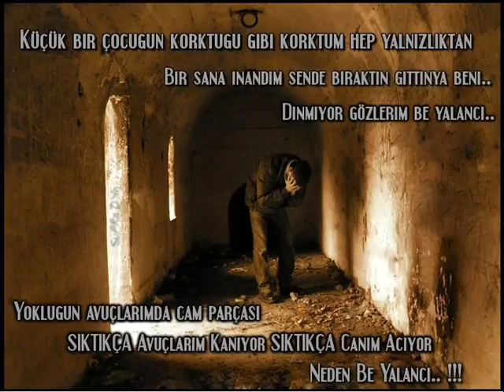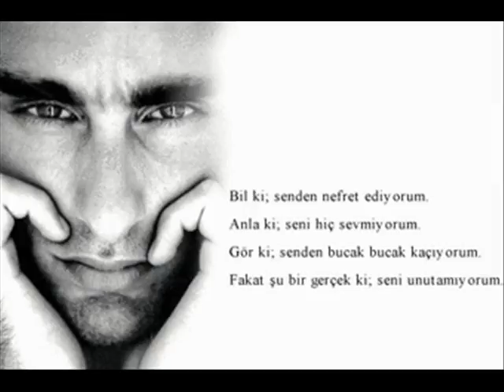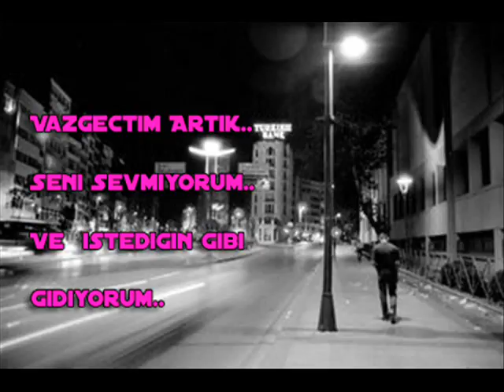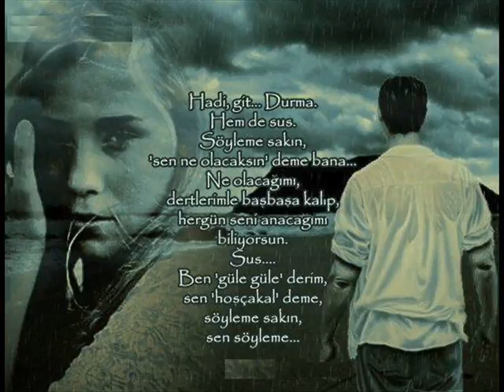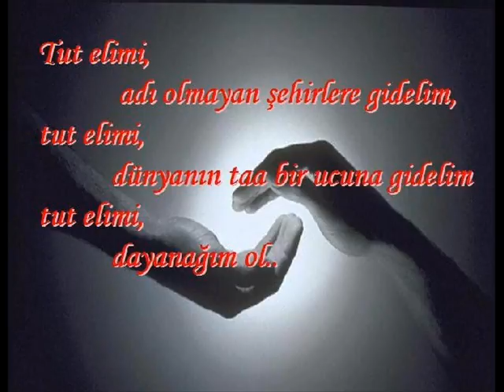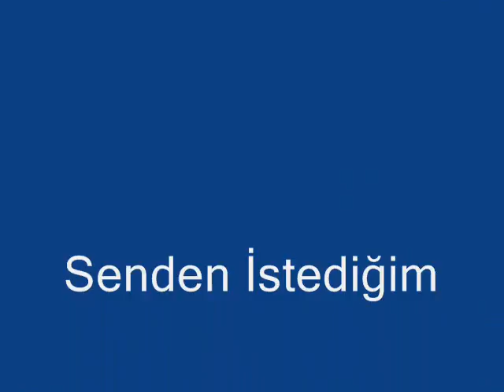FromHeLL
Arabesk Damar ..